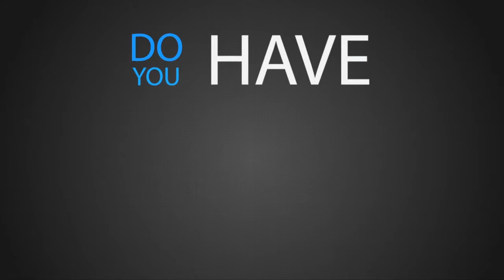Modern Wall Street AM Anticipation: December 31, 2013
12/31/13  U.S. stock index futures pointed to a slightly higher open Tuesday, in what is expected to be a thin day of trade with data in focus and the new year on every mind.